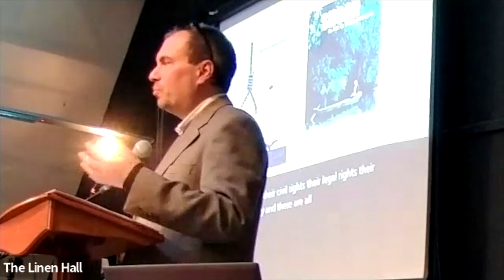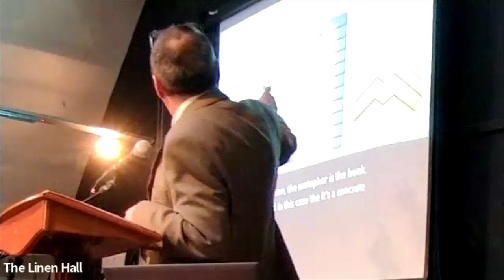Holocaust Memorial Day 2023: After Auchwitz with Dr. Daniel Kowalsky (QUB)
On Holocaust Memorial Day 2023, join Daniel Kowalsky, Lecturer in European Studies at Queen’s University Belfast. The starting point for his talk is the liberation of Auschwitz-Birkenau by the Soviet Red Army on 27 January 1945.

In the eight decades that followed, the world struggled to document and represent an event that would soon be understood as a rupture with civilisation – a ghastly horror whose cruelty and scale were hitherto unimaginable. Even choosing a name for this crime proved problematic: Primo Levi observed that thousands of new words would need to be invented to describe what he had experienced as a prisoner at Auschwitz.

A collective dilemma over-representation was one problem: could the extermination of the Jews faithfully and respectfully be put on the page, on the stage, on the screen or in a song? Disbelief and denial were another; until the 1970s, few survivors came forward to tell their stories, for an audience had yet to materialise.

But the floodgates suddenly opened: memorials were created at sites of massacres, Holocaust research centres were funded and staffed, new museums welcomed the public, a cinematic genre was born, a new academic field of study flourished, and eyewitnesses became central figures in Holocaust pedagogy around the world.

This talk will conclude by considering how post-9/11 memory wars and resurgent antisemitism have nonetheless failed to undo the remarkable collective progress made over the last half-century in understanding the Holocaust.